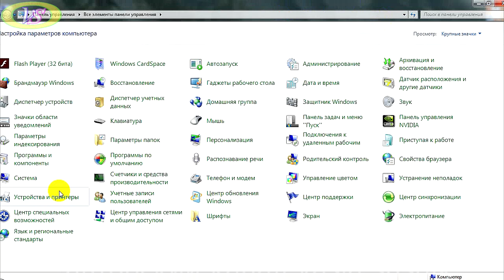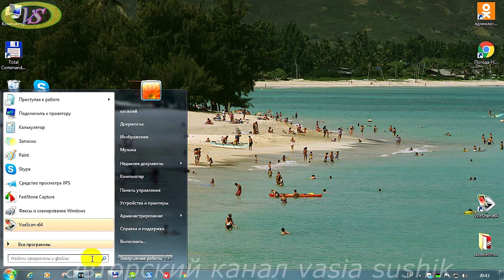Не работает поиск в меню пуск .Как включить поиск в меню пуск windows 7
Пропала командная строка windows 7,как восстановить её показано здесь.Как включить поиск в меню пуск windows 7 для ускоренной работы с программами и файлами смотрим видео. Восстановить строку поиск в меню пуск как показано здесь можно только на тех программных обеспечениях где есть эта кнопка.Эта строка поиск в меню пуск windows ускоряет работу с папками и файлами которые нам необходимо быстро найти и продолжить работу с ними.Многие и не пользуются такой облегченной услугой поиска папок и другого необходимого файлового обеспечения.Часто бывает,что исчезла строка поиск в меню пуск или не была установлена от не полноценного программного обеспечения,и многие не знают как добавить строку поиск применяя разные варианты, которыми раньше пользовались,а теперь забыли как это делается.Нажимаем на кнопку пуск,потом на панель управления и здесь ищем окошко программы и нажимаем на него.В открывшемся окошке выбираем включение и отключение компонентов windows и жмём на это выделение. Ждём пока закончится поиск программ и в открывшемся окошке ставим галочку на против названия windows search.Всё перезагружаем компьютер и наслаждаемся полноценной работой поиск в меню пуск.Многим начальным пользователям компьютером попытка как вернуть строку поиск в меню пуск windows 7 не увенчивается успехом.После просмотра видео "Компьютер для начинающих" поможет вам разобраться во многих вопросах которые интересуют вас.Теперь вам стало известно ,что делать когда пропала командная строка windows 7. Удачи!